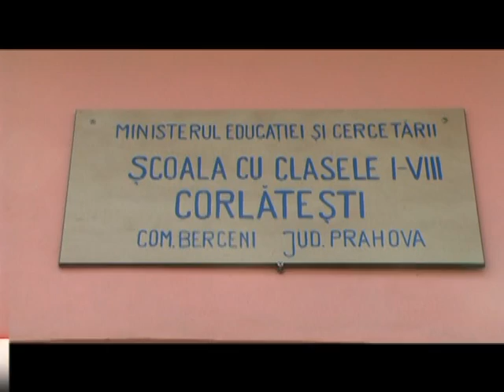Euro 200 continua